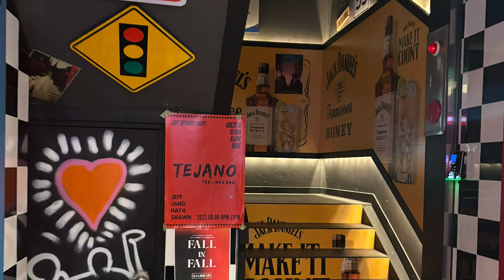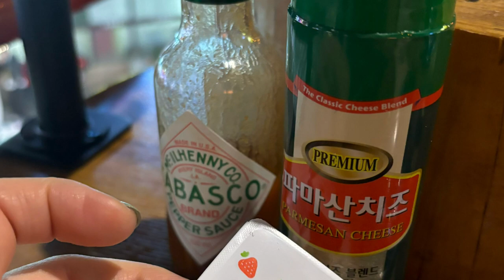[보들라이프] 해운대 맛집 매드독스 (feat. 시카고피자맛집!!)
해운대역 근처 매드독스라는 시카고피자맛집에 다녀왔습니다~
주말에 가니 창가자리에 바람이 솔솔불어서 너무 좋았어요!!
대부분이 외국인 손님이라서 여기가 부산인지 외국인지 착각할정도였어요~
주문즉시 만들어서 피자나오는데 시간이 많이 걸리는데 시카고 피자 맛있었어요!! 피맥하기 딱 좋은곳 같습니다~
이날은 딸램이랑 같이가서 후다닥 먹고왔는데 친구들끼리 피맥하러 다시 오고 싶네요~~